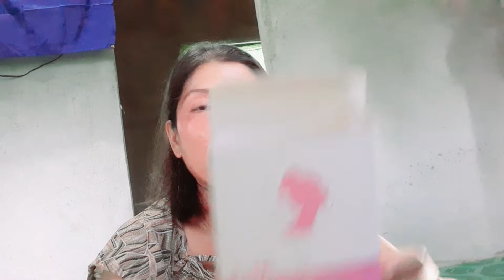MYSTERY BOX UNBOXING